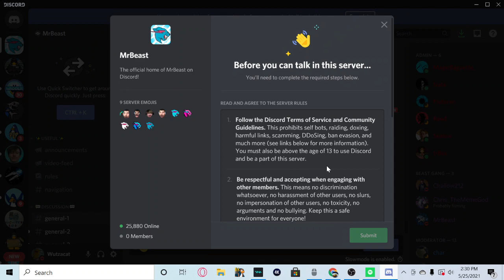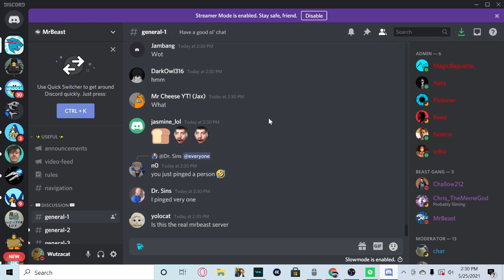Joining Mr Beasts New Discord Server